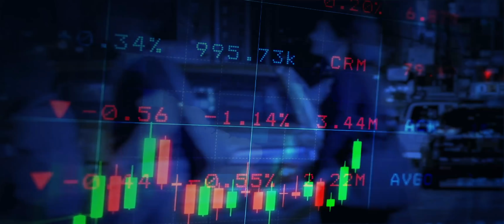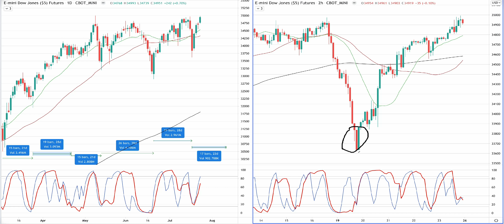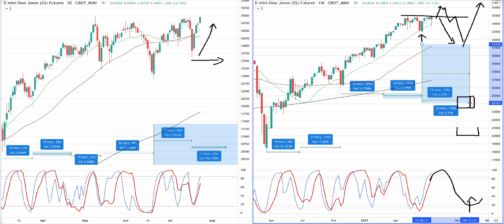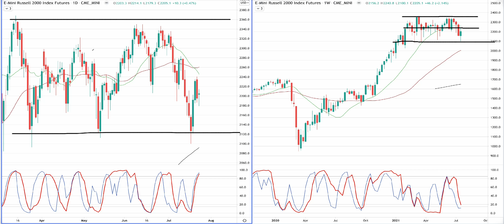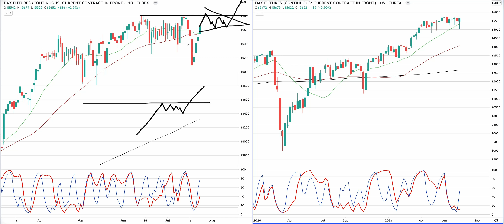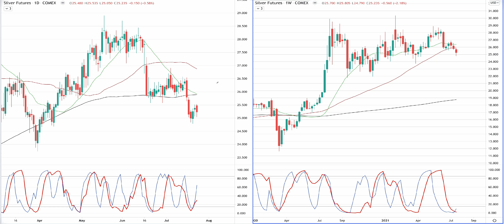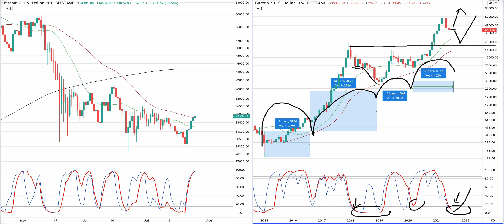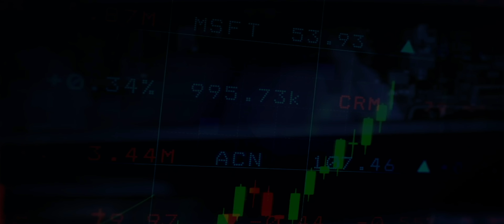Marktcommentaar 25 juli 2021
Via mijn website kun je je ook inschrijven voor de newsletter. Zo blijf je per e-mail op de hoogte van nieuwe vlogs en blogs met actuele marktanalyses van de Dow Jones, Nasdaq, Russel, Dax en Goud. Schrijf je hier in:

--- Michael Ahrens